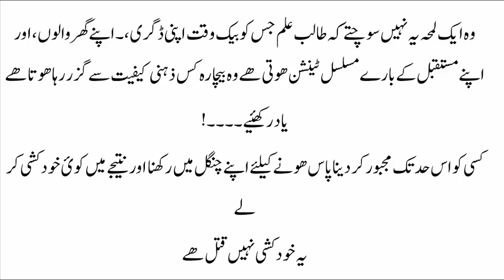University students commit suicide today..... | Very Bad News